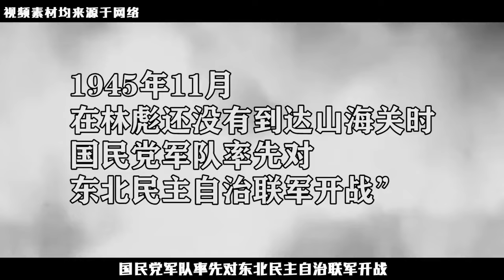71年林彪飛機失事后，毛主席連問五個問題，在座領導無一人敢應答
71年林彪飛機失事后，毛主席連問五個問題，在座領導無一人敢應答